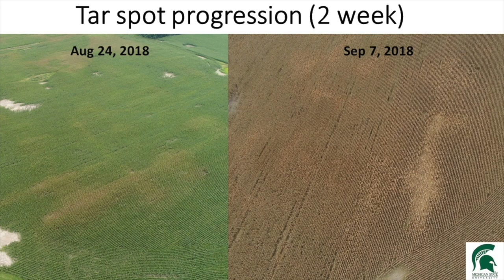Corn School: Be on alert for tar spot, a new leaf disease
It’s not the greatest news to start of the winter learning season — corn growers need to be on alert for a new leaf disease making its way towards Canada.